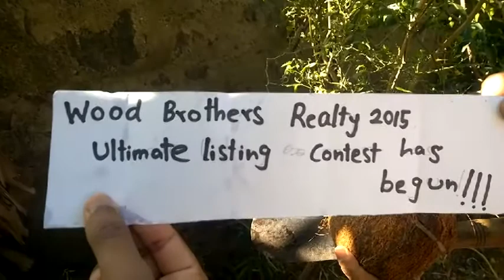oconut Cut Hands